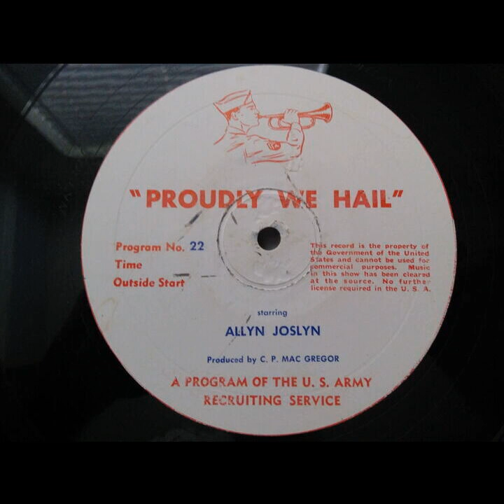Proudly We Hail - Authors Are Such Dopes (#022) [Allyn Joslyn]